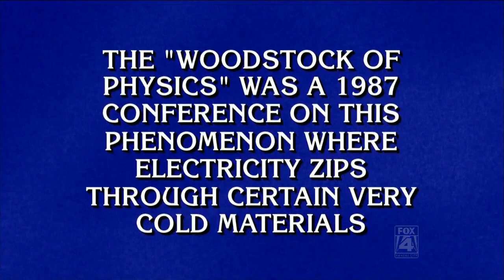Jeopardy! 2022-05-31 - Ryan Long says Super C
The closed captions have him saying "super connectivity" (which would be incorrect). I just can't hear him saying that. I think he gave the correct response.